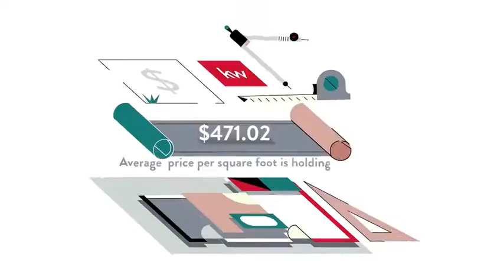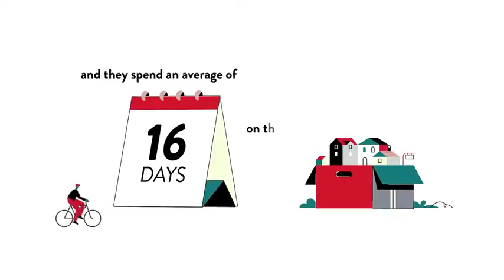Gift Thongpia Hughes Real Estate